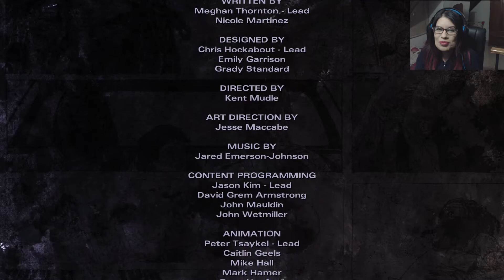¡Decide rápido! - TWD Michonne Capitulo 4 - Haku - Español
Decisiones importantes en cuestión de segundos!! este capitulo está de infarto

Abre la pestaña hay info importante :)

The Walking Dead Michonne es desarrollado por Telltale Games y esta disponible para PS4 , PS3, Xbox One, Xbox 360, Android, IOS, Microsoft Windows, y Mac.